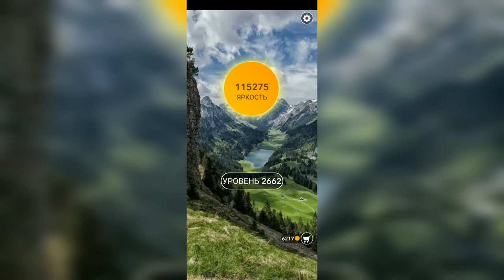Word / Слово Крест: Поиск русского кроссворда / Уровень 2662